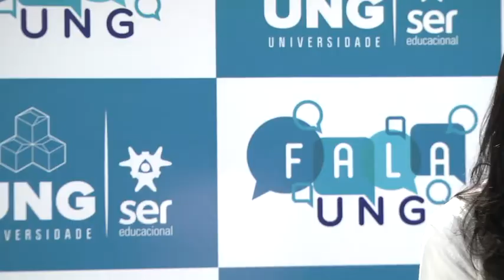FalaUNG | Elisangela Faustino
Conseguiu se formar e fazer o curso que tanto queria? Ou ainda está em busca? Algumas histórias podem inspirar muita gente, inclusive você. Saiba mais no vídeo abaixo ;)